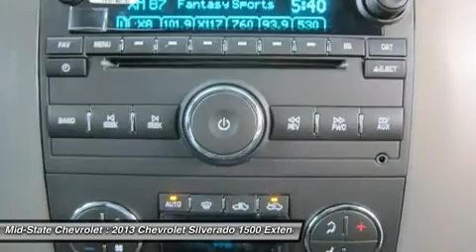2013 CHEVROLET SILVERADO 1500 Sutton, WV 50014375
2013 CHEVROLET SILVERADO 1500 Sutton, WV
Stock# 50014375

Mid-State Chevrolet
1947 Sutton Lane

Looking for the right car? Today could be your lucky day. With 13 miles, this Deep Ruby Metallic, 2013 Chevrolet Silverado 1500 equipped with Automatic transmission could be yours. Request more information and set up a test drive right away.